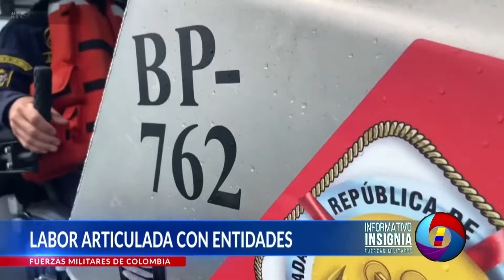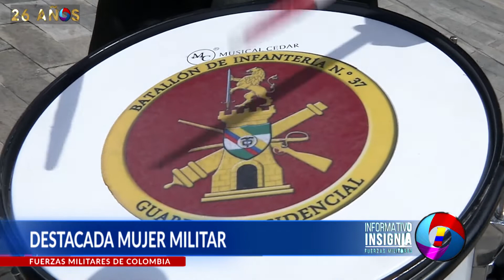Informativo Insignia el noticiero de las Fuerzas Militares del país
Conozca los sucesos noticiosos y de interés general de las Fuerzas Militares de Colombia.